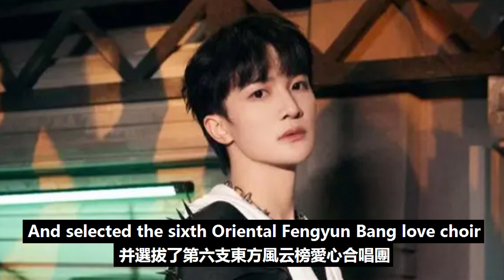周深是留守兒童的勵志教科書吧，用自己的經歷激勵著同樣出身的孩子們，勇敢追求夢想！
周深是留守兒童的勵志教科書吧，用自己的經歷激勵著同樣出身的孩子們，勇敢追求夢想！周深 Charlie Zhou Shen